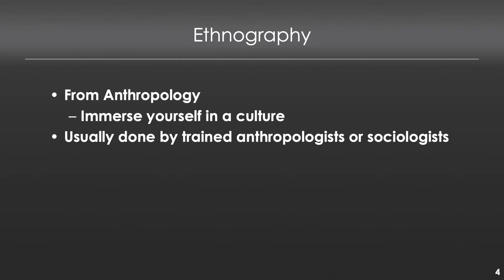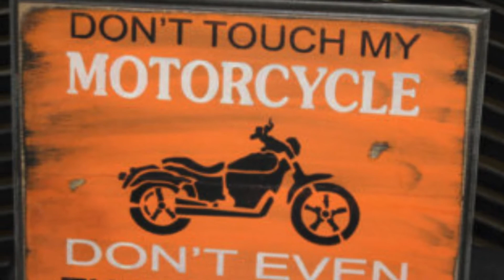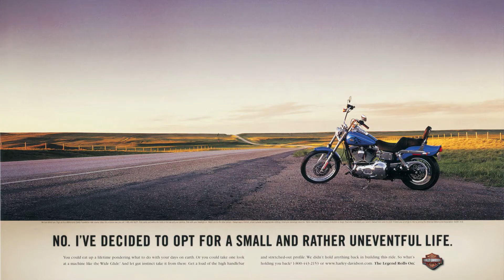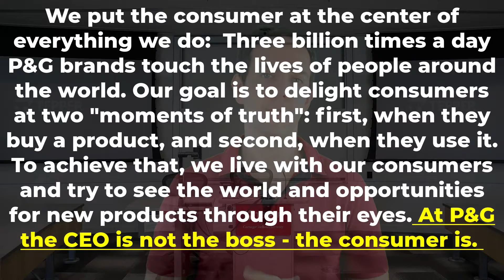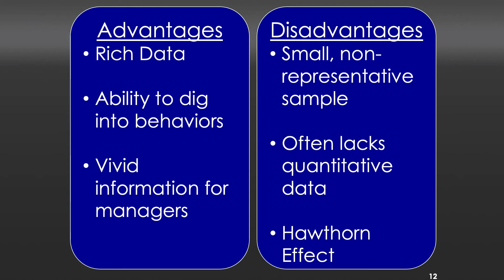The Importance of Research Design - Ethnography (Marketing Research Module 1, Video 4)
In this video I introduce ethnography as a form of exploratory research for the module on The Importance of Research Design in Marketing Research.

This is part of the course content or 45-830  Marketing Research taught by Professor Jeff Galak at the Tepper School of Business, Carnegie Mellon University.

If you are watching this as part of the course, please make sure to complete all related assignments posted in our LMS system. If you are watching this outside of the context of the course, I suggest checking out the entire playlist for this course including the very first video there explaining why this is being made available to the public, for free.

Finally, this YouTube channel hosts a series of videos for Data Demystified, which is my attempt to teach how to think about statistics and all things data in an intuitive way. If you're interested, check out the Data Intuition playlist for that content.

Finally, I also have a series of instructional videos on how to use SPSS for data analysis. If you are interested in that, have a look at the associated playlist.